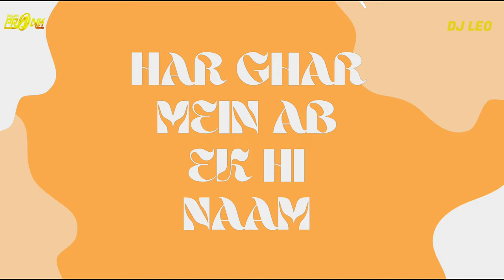BHARAT KA BACHA BACHA || REMIX || DJ PRANK || DJ LEO || POOJA GOLHANI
Song - Bharat Ka Baccha Baccha
Singer - Pooja Golhani - Mo. 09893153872
Writer - Hamsar Hayat
Music Composers - Hamsar Hayat
Studio -  Sachin Digital Jabalpur
Dop - Mohan Sahu
Editor - Madhu Barle

Remix -Dj prank & Dj leo

➟𝗡𝗼𝘁𝗲 :
𝗖𝗿𝗲𝗱𝗶𝘁𝘀 𝘁𝗼 𝗥𝗲𝘀𝗽𝗲𝗰𝘁𝗶𝘃𝗲 𝗖𝗼𝗻𝘁𝗲𝗻𝘁 𝗢𝘄𝗻𝗲𝗿𝘀!